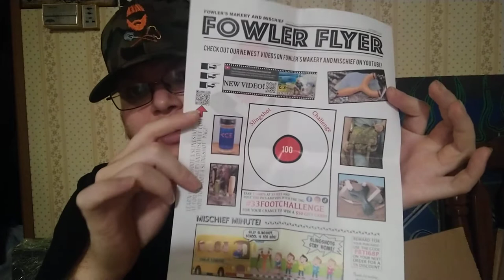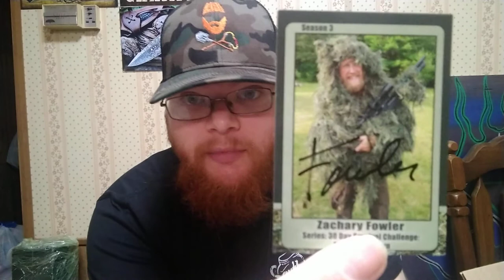Fowler's hat review